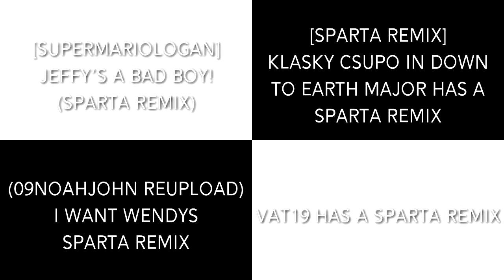Sparta Remixes Side by Side 23 (SRLMQK 2006 Version)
Inspired By: Sparta Remix Lightning McQueen Kid 2006